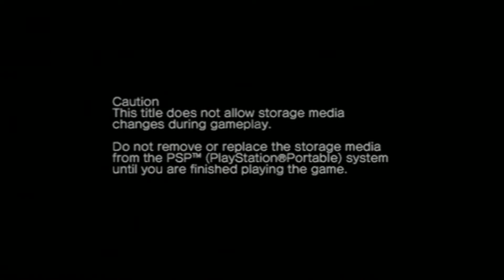Phantasy Star Portable 2 PSP Intro